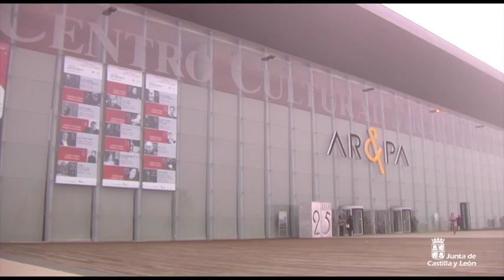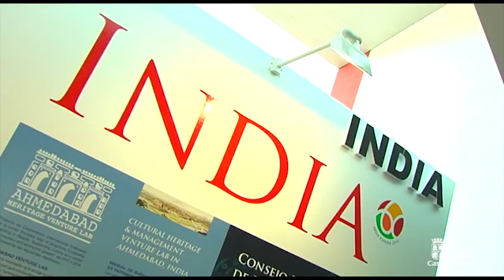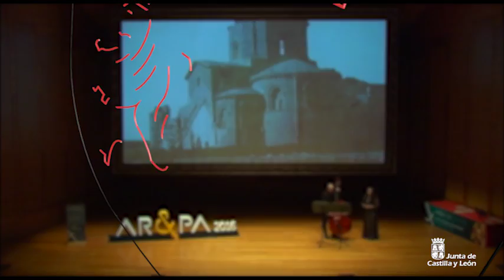La X Bienal de AR&PA se clausura con un balance de 20.000 viistantes